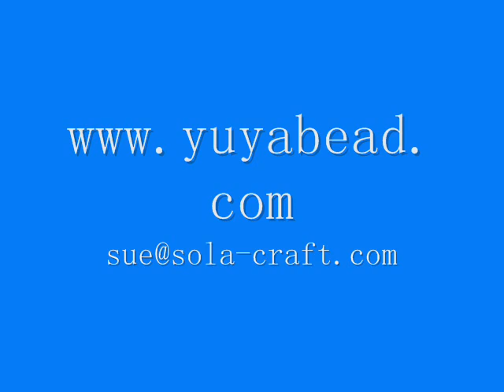Acrylic Beaded Prism Chain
SOLA CRAFT FACTORY CO.,LTD is professional factory to produce and sale the acrylic drop pendant. The beaded prism is made by the grate A acrylic. They can be hang around the chandelier. Also used to decorate Party, Event, Festival etc.